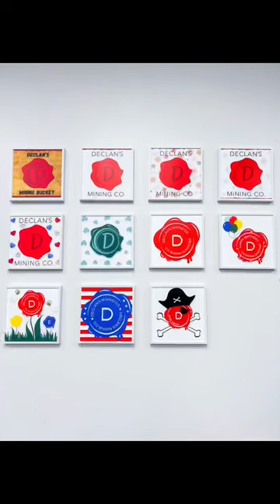*We’ve Come So Far!* At-Home Mining Bucket Experience.